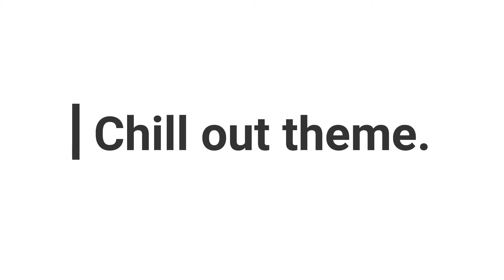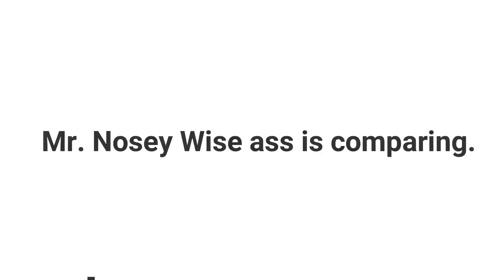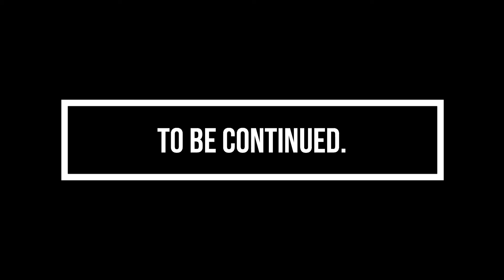The Jane Dab show